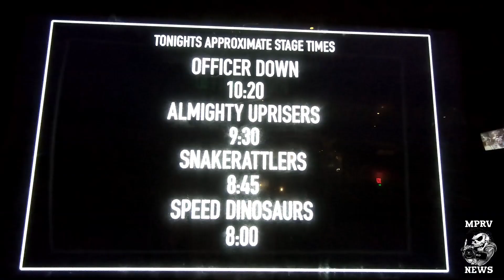SWINEFEST 2019 (1/4) OFFICER DOWN - SPEED DINOSAURS - SNAKERATTLERS - ALMIGHTY UPRISERS - MPRV News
Coverage of day 1 of Swinefest in York, England 2019 - featuring live footage of SPEED DINOSAURS (0:24), SNAKERATTLERS (5:04), ALMIGHTY UPRISERS (9:57) and OFFICER DOWN (15:37) - Best watched in full HD!

DIY punk in the UK - Punks news for punx!